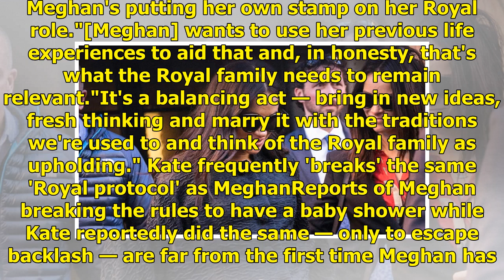Meghan Markle broke Royal protocol with New York baby shower. Or did she?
Posted February 20, 2019 23:06:33 Video: Meghan, Duchess of Sussex, attends New York baby shower (ABC News) Meghan, the Duchess of Sussex, is reportedly swanning around New York City with friends as she dares to enjoy a baby shower ahead of her April due date. But while such reports may seem in-char...